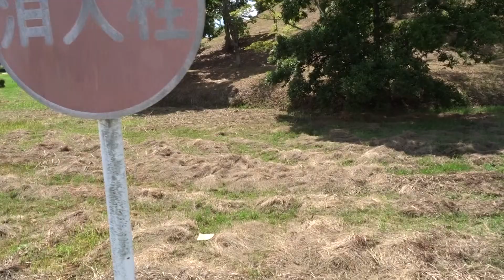御旗古墳群馬塚古墳 名張市御旗駅